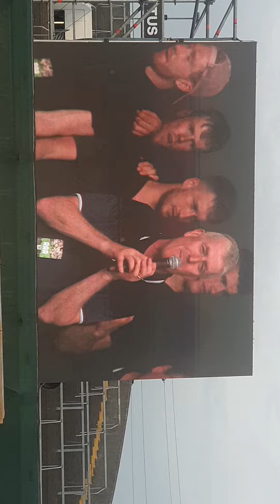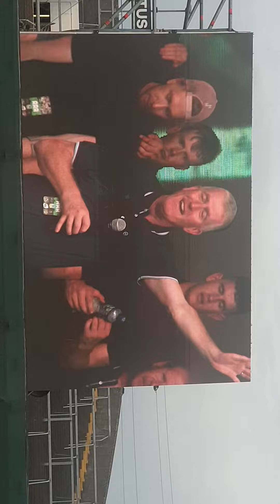the master John Kiely singing the Piano Man...💚🤍💚🤍